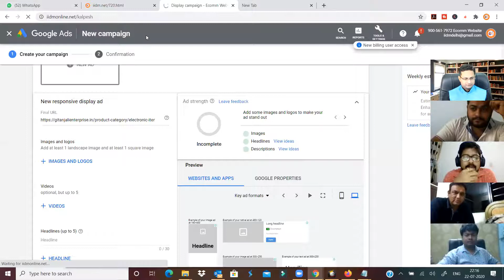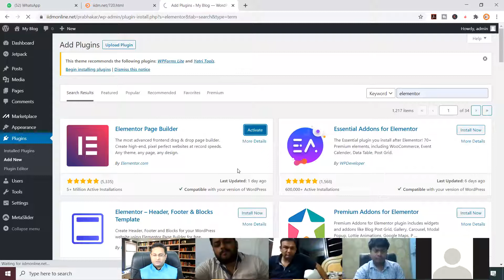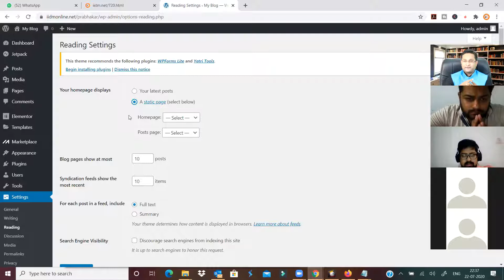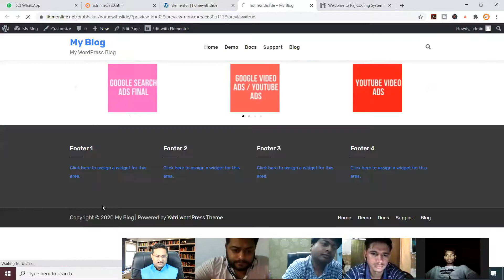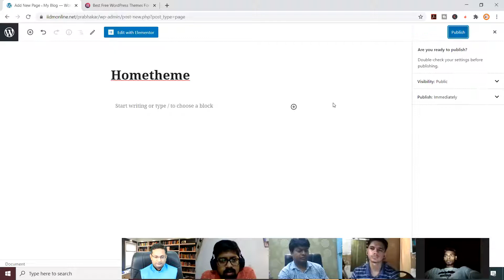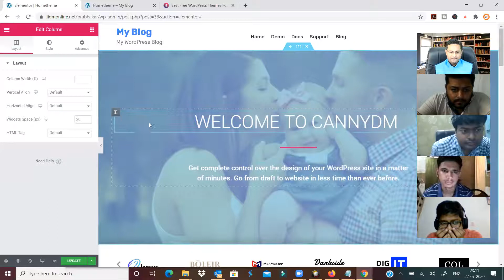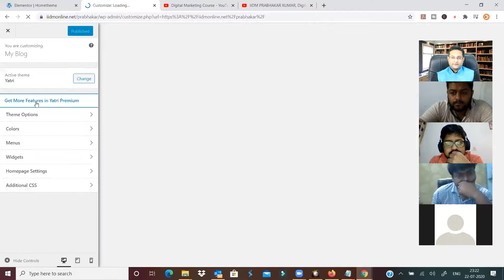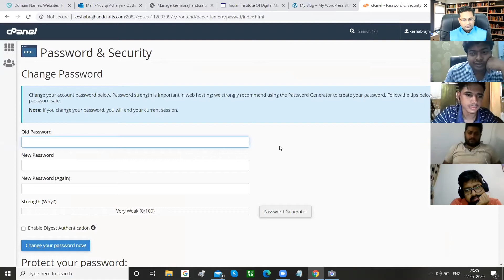WordPress Session 2 Elementor